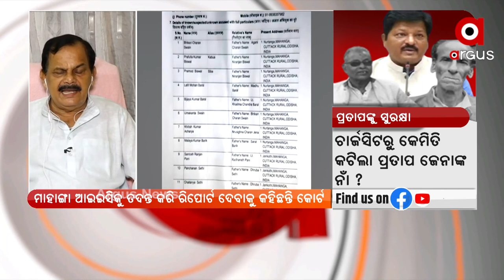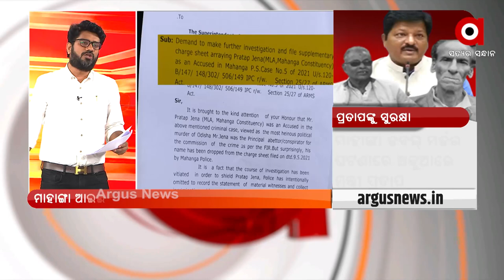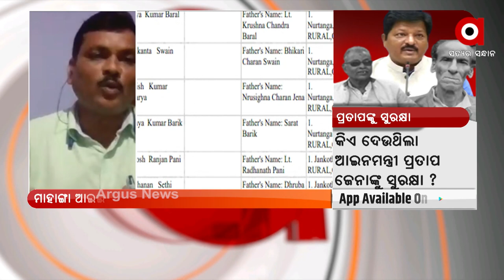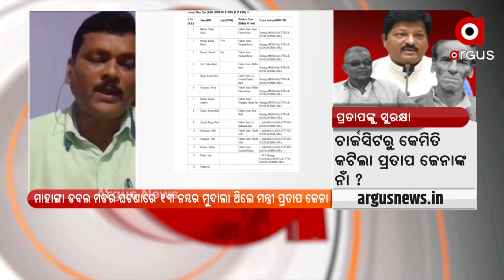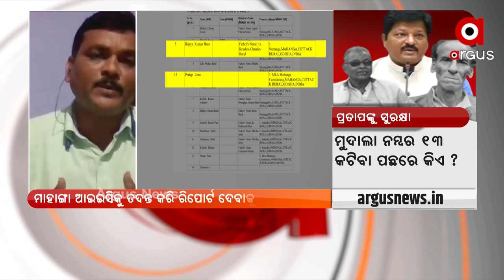ରୋକ୍ ଠୋକ୍ : ପ୍ରତାପଙ୍କୁ ସୁରକ୍ଷା